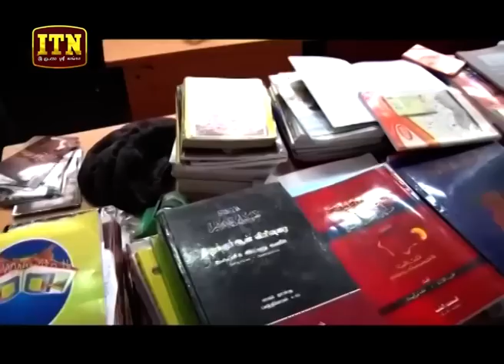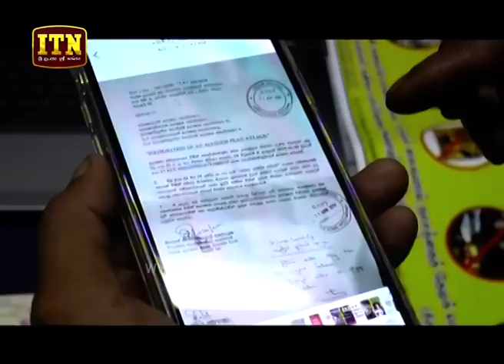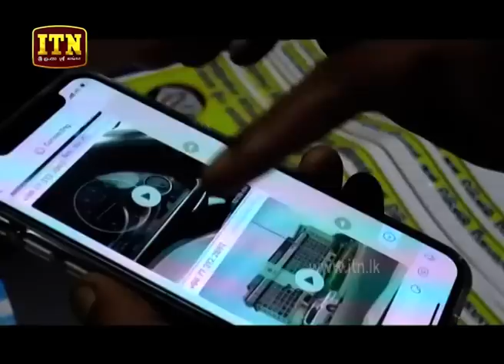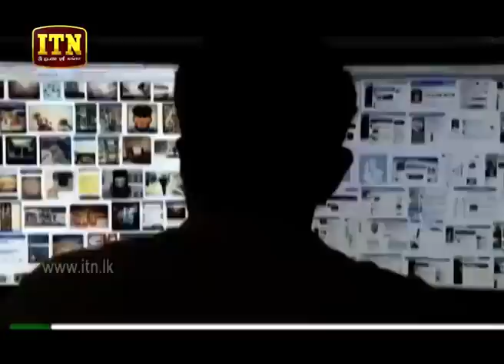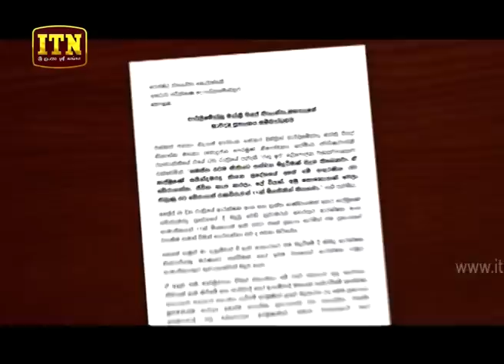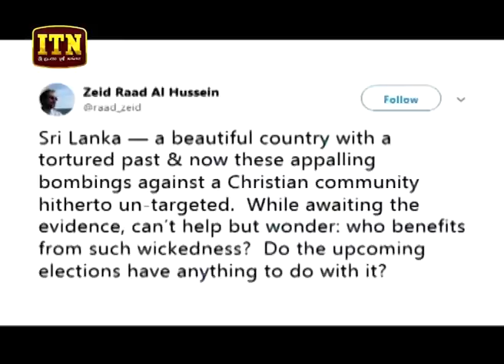ITN News 2019-04-28 | 06.30 PM